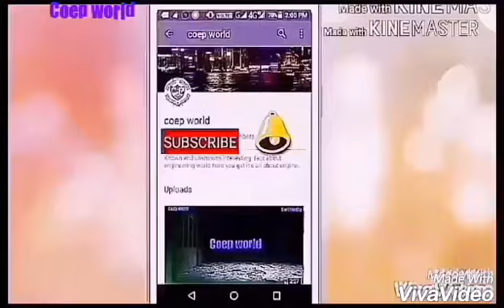PICT PUNE CAMPUS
🔴🔴🔴NOW YOU CAN GET PREFERENCE VISE (OPTION )FORM, CUT OFF MARKS ABOUT ANY COLLEGE AND TOTAL GUIDANCE FROM ME.🔴🔴🔴

 PLPN MHT CET BOOK
1) PHY
3) MATH

TARGET MHT CET BOOK
1) PHY

ARIHANT MHT CET BOOK
1) PHY
2) CHE
3) MATH

PICT

PICT PUNE

PICT HOSTEL CAMPUS